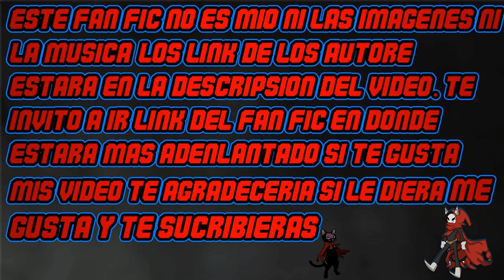QHPS yo soy spiderman de MCU cap 432-435